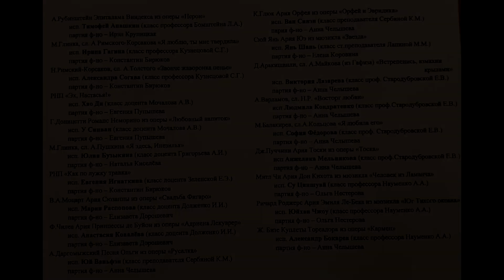Концерт студентов I курса Кафедры сольного пения РАМ им. Гнесиных (зав. каф. А. А. Науменко)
Концерт студентов I курса Кафедры сольного пения РАМ им. Гнесиных
Заведующий кафедрой Народный артист России, профессор А. А. Науменко

Малый зал РАМ им. Гнесиных,  26.10/2023г.